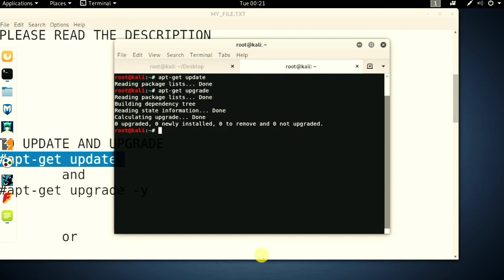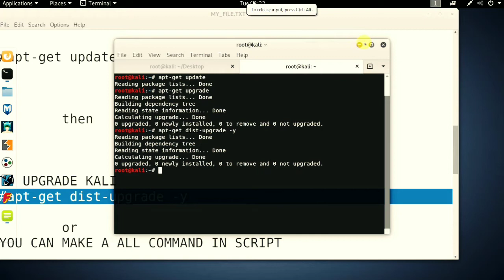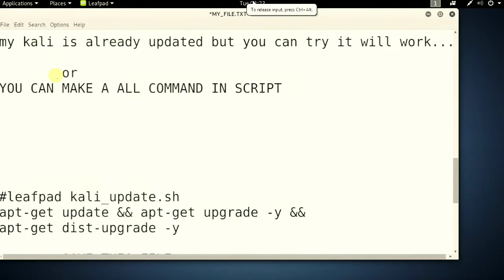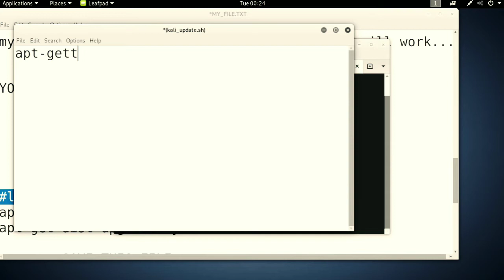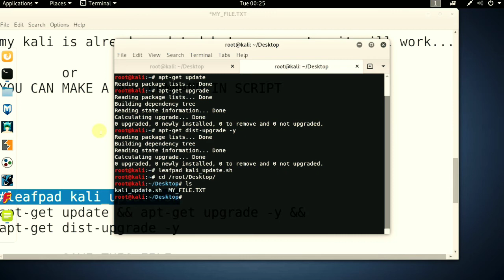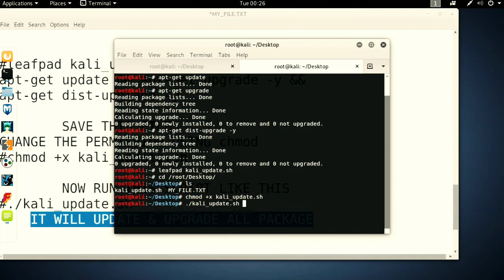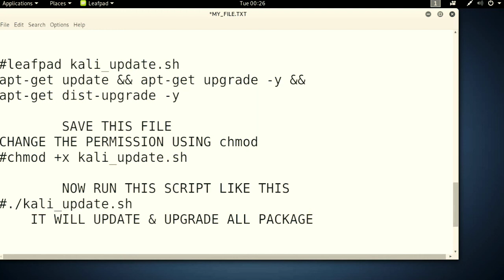Kali linux update with script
Updating Kali Linux with command update and upgrade is the same process if you use a script but it saves your time.

if you have problem with repositories:

copy repositories from here...

and paste in
/etc/apt/sources.list